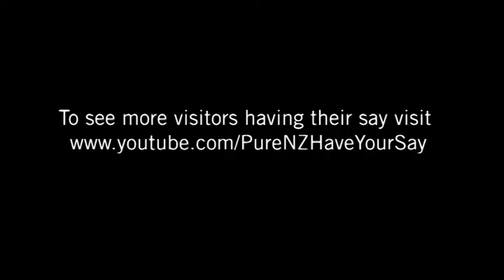Shhhh - were hunting kiwis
Just on our way for a dip in the thermal pools - Sped thought his skin was in need of rejuvenating so we thought a soak was in order. Have caught some fish and Ange has been shopping - in fact that is what she is doing now so we thought we would have a look in a Tui's nest. No that is pronouced Toohey for all those who dont know! Seeya - wouldnt want to be ya!